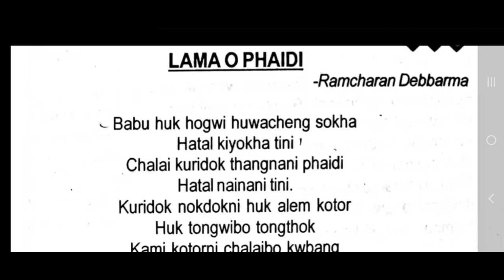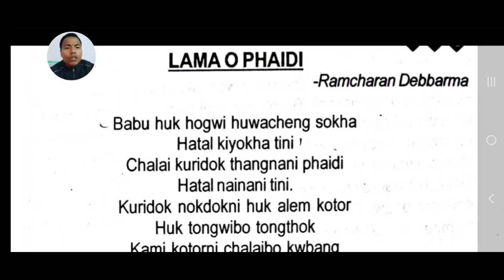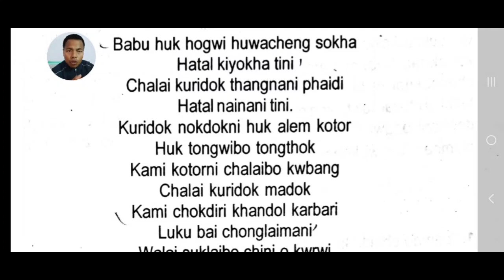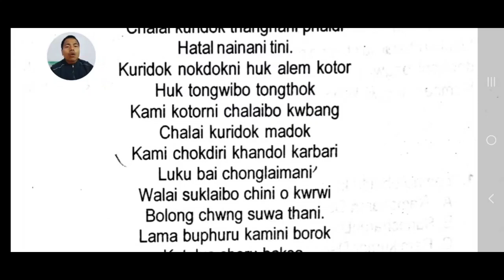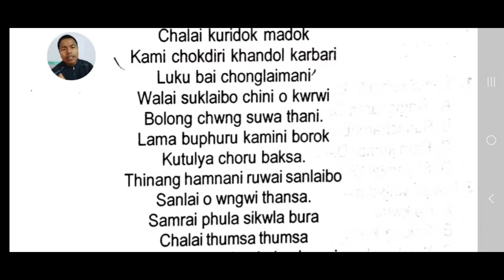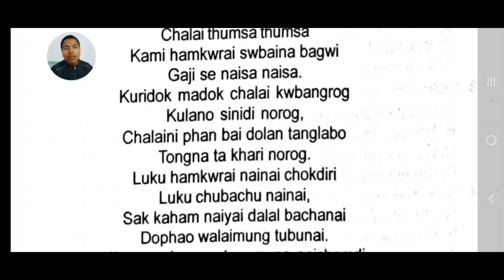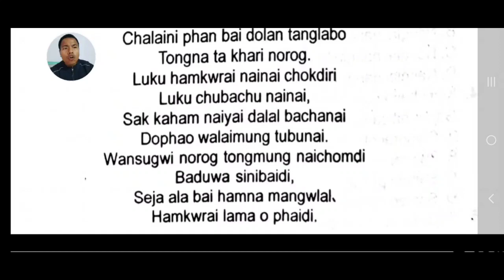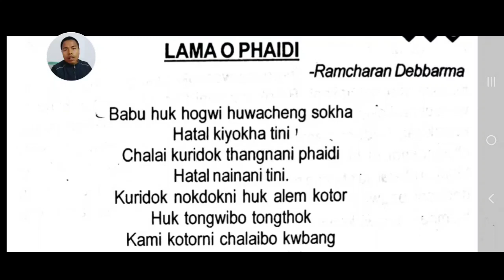B.A. 2nd Semester, Lamao Phaidi(Poetry)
Hayung gwnangwi Covid-19 bemuk hamya manjagwi kiri koro wngwi tongma jorao NSM, Udaipur College tei juda College 2nd Semester swrwngwi tongnairog kisaswk chubachu de wngno hinwi wansugwise o video no khwlaijakmani. Chaya tongkhe correction khwlailainai. HAMBAI

Reference
1. KOKBOROK KOKLOB BWCHAP
2. KOKBOROK BHASA O SAHITYER KROMOBIKASH

Swngjaknai tongkhe kisa misa swnglai mano